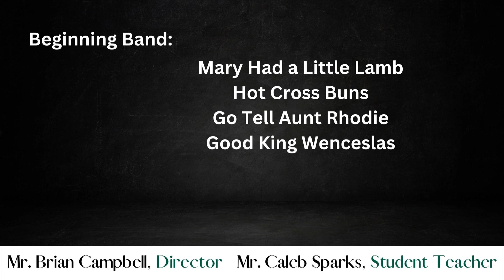2022 Christmas Band Concert